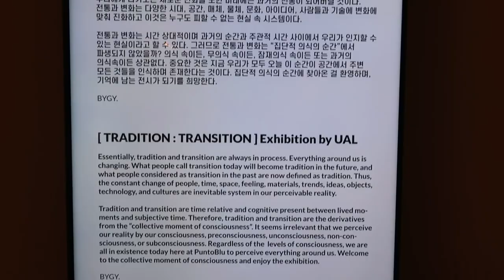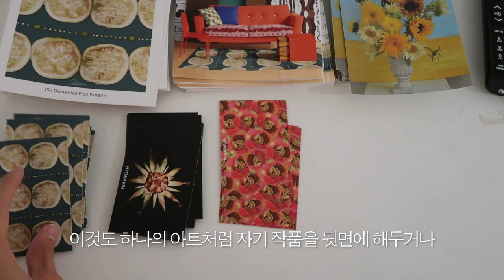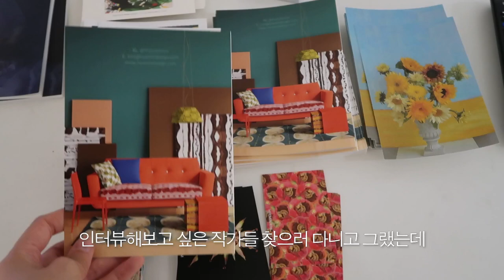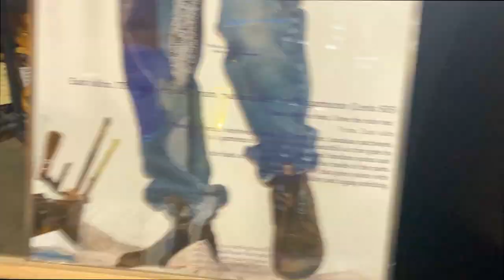밤 10시 야간 전시회 가기 (런던예술대)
영국에 있을때 밤에 갤러리들 프리오프닝 가는 거 진짜 좋아했었는데 그 느낌도 살짝 나고 좋았어요. 생각이 짙어지는 밤에 보는 전시 최...고🌹

*Punto Blue (뿐또블루)
서울 성동구 성수이로22길 61 1층
레지던스이자 해외에 국내 작가들을 소개하는 공간